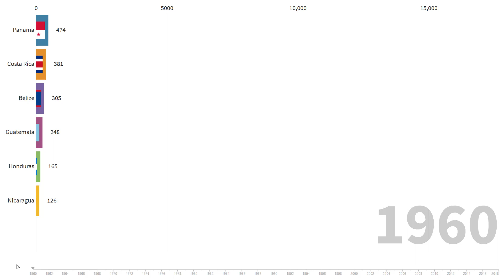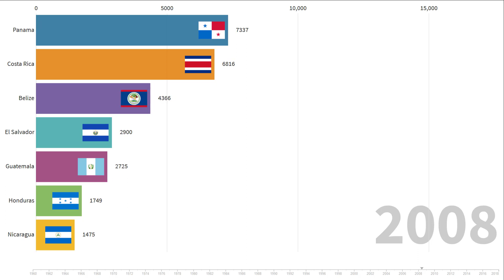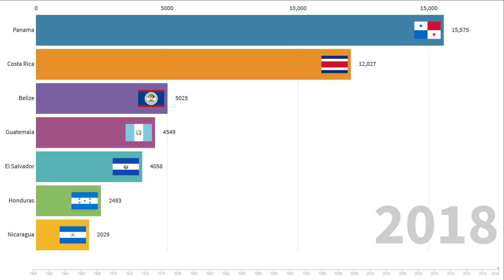Central America GDP per capita from 1960 to 2018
This is graphical animation of GDP (Gross Domestic Product) per capita for Central American countries: Belize, Honduras, Nicaragua, Guatemala, Costa Rica, Panama and El Salvador.